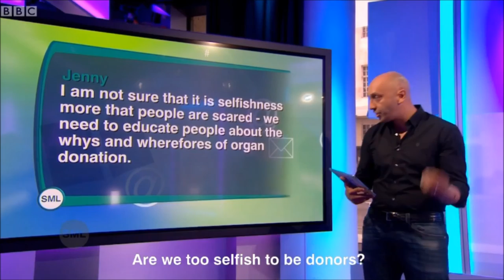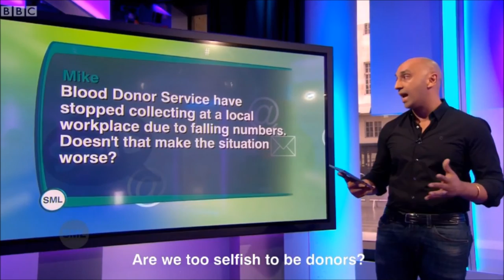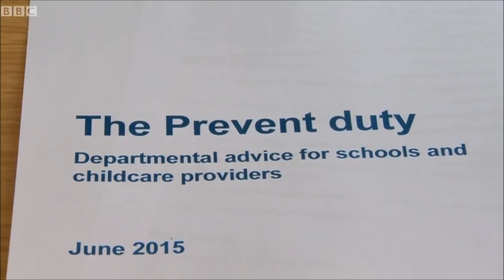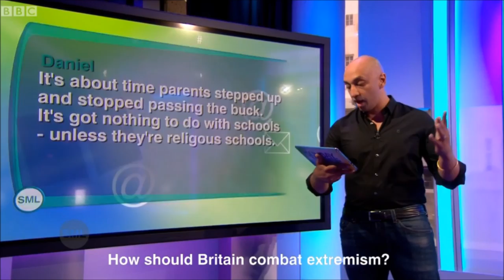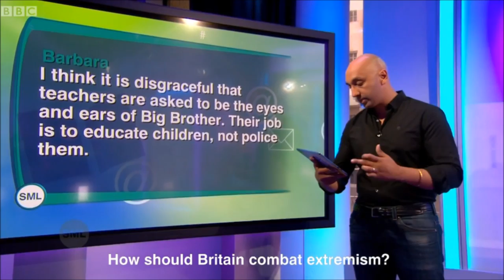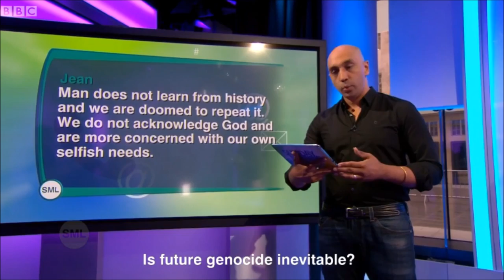Rabbi Laura Janner-Klausner on Sunday Morning Live - 5th July 2015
Rabbi Laura Janner-Klausner, Senior Rabbi to the Movement for Reform Judaism, on Sunday Morning Live - 5th July 2015